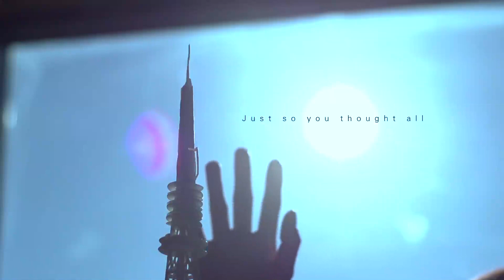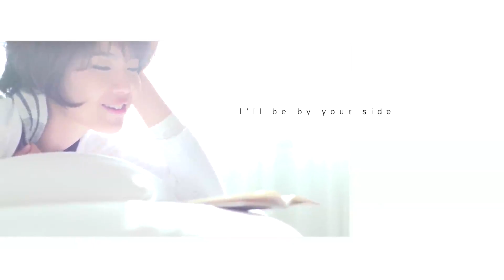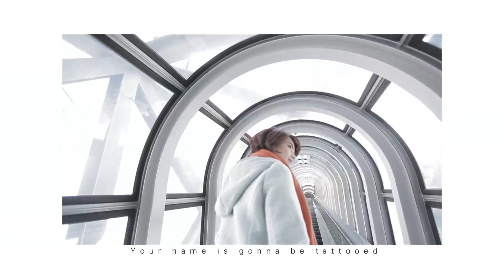《一路有你》The Journey插曲《New Chapter》官方完整版MV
远赴日本取景拍摄,质感推荐,优质女声Geraldine颜慧萍来自东洋的

《New Chapter》

詞：ZYAN CHEN 陳穎見@口袋音樂
曲：彭學斌@口袋音樂
製作：彭學斌
配唱製作：陳穎見
編曲：李祥熙
吉他：Joel
和音：Zyan
錄音：Benson Lew
混音：王詩豪
錄音室: Bosh Production Studio
Op: Porcket Music Production

Smoldered by the flames, dreams crash and burn
Gold are in the ashes, you will learn
Just so you thought all good things come to an end
That's when the new chapter just began
We have rambled through the thick and thin
What is marching brave beneath our skin?
Be prepared for the roller coaster ride
Fret no my love I'll be by your side
Your life is a vast and glowing empty page
Do anything you want
Laughters and the tears
You never should be idle with despair
I'm the glimpse of light
Which the darkness fear

You're the glitter shining in the dark
Your name is gonna be tattooed in our heart
Nothing is gonna change you for who you are
I love you, my dear frustrated superstar

I remember those good times
As well as the bad ones
Take one step at a time
You are larger than life
Time and after time
Weave the threads of sunlight
One day, you will see
You will shine